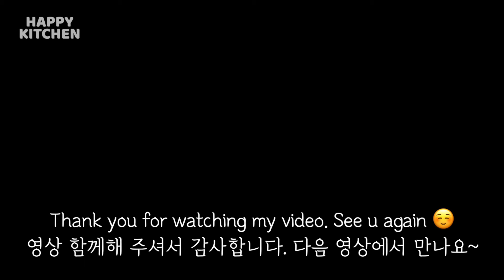아침을 밝혀주는 오트밀의 마법 | 바나나와 블루베리를 올려보세요!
구독! 좋아요!는 저에게 큰 힘이 됩니다. 감사합니다 ☺️
今日の映像も視聴してくださって, ありがとうございます。 ☺️

❗️유튜브 자동번역으로 오역이 있을 수 있습니다.
- There may be some mistranslations on YouTube automatic translation.
- YouTubeの自動翻訳で誤訳がある可能性があります。

📌재료
달걀 2개
오트밀 150g(1cup)
우유 240g(1cup)
스테비아/설탕 20g
바닐라 익스트렉4g(1tsp)
베이킹 파우더 3g(1/2tsp)
바나나/블루베리 데코

(베이킹을 할때 1g에 따라 맛이 정말 많이 바뀌더라구요
 저울로 정확한 재료를 계량하셔서 만드시는것을 추천드려요!)

  (테팔 또는 닌자 제품을 제일 추천드려요!)

  (코스트코에서 구매한 드롱기 제품입니다)

- 에어프라이어 오븐(베이킹 기능 포함된 제품)
(에어프라이어는 오븐 또는 베이킹 기능이 포함된 제품을 추천드려요!
기존 에프는 위에만 열이 발생해 골고루 익지 않기때문에
열이 골고구 전달되는 베이킹 기능이 포함된 에프를 추천드릴게요!)

📌 Ingredients
2 eggs
150g (1 cup) oatmeal
240g (1 cup) milk
Stevia/sugar 20g
4g vanilla extract (1tsp)
3 g (1/2 tsp) baking powder
Banana/blueberry deco